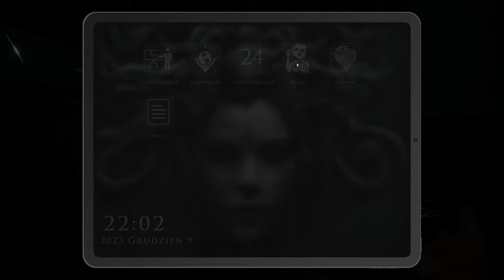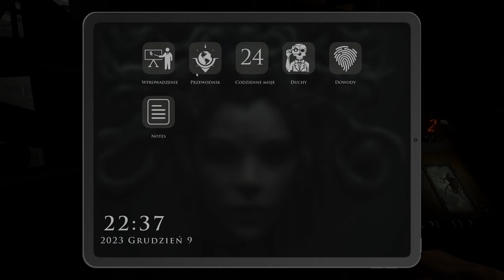Demonologist PL 🏃 LIVE #4 😈 Kierunek szpital z @Arlinka / @IsaYuki /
Kanały ekipy: @Arlinka  / @IsaYuki  / @iGRAszkowski

Czas na kolejną odsłonę spotkań z duchami!

/// Znaczniki czasu:
Cały jest fajny! :P

/// Gramy na:
CPU: Intel i9-13900k
GPU: ASUS TUF OC - RTX 4090
MOBO: Asus ROG STRIX Z790-A
RAM: DDR4 KINGSTON Fury Renegade 64GB 3600MHz
Dysk: 3xSeagate Firecuda 530 2TB
Zasilacz: MSI Ai1300P
Obudowa: Fractal Design Define 7
Monitor: BENQ EW3280U

/// Ustawienia graficzne:
- 4K 60FPS - max
Gra / Nazwa serii: Demonologist PL
Gatunek: coop, dochodzenie
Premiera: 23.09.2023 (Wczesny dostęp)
Producent: Clock Wizard Games
Wydawca: Clock Wizard Games
Polska wersja / spolszczenie: napisy - tak / dubbing - tak
Wersja na YT: PC